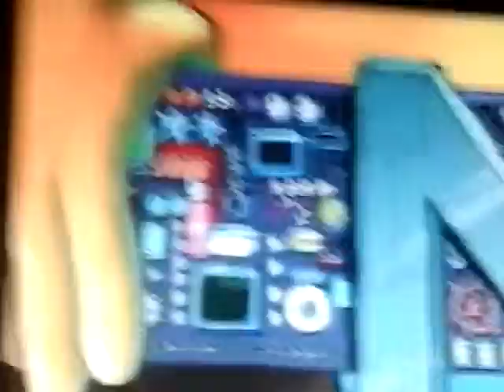SPONGEBOB shorts #1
Spongebob got mermaid man's belt and FREAKS OUT